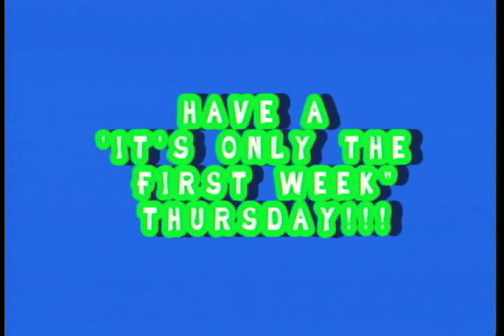Morning News for Thursday 9-5-19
Clifton High School News and Entertainment!